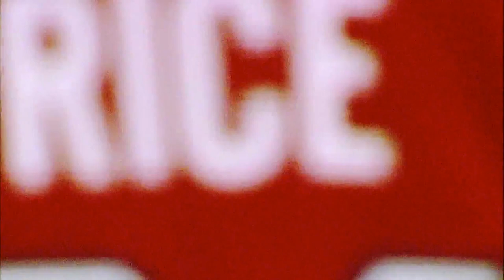Carey Price - "Glorious"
The best of Carey Price